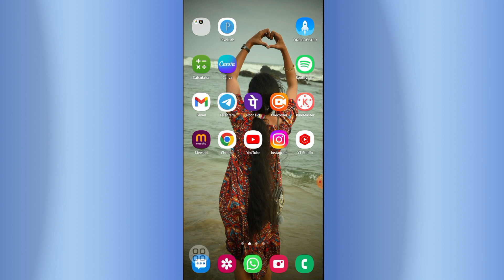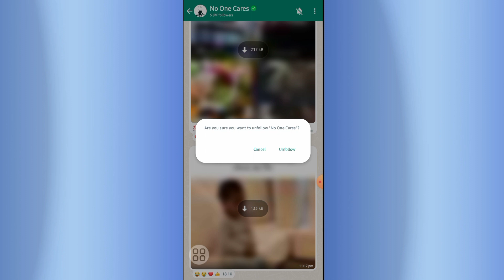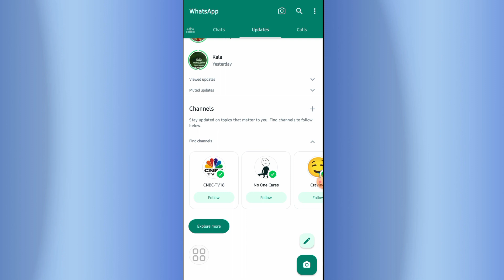Whatsapp Channel ని Haid చేయటం ఎలా?